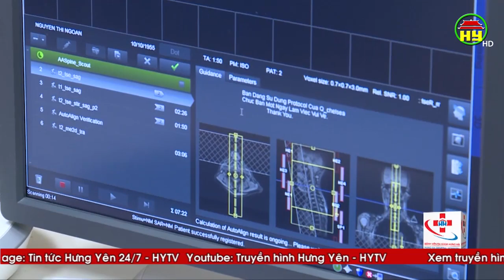Chuyên mục Thầy thuốc với người bệnh số 9